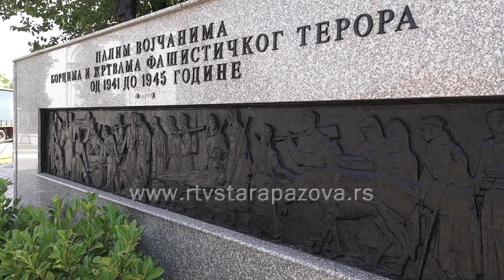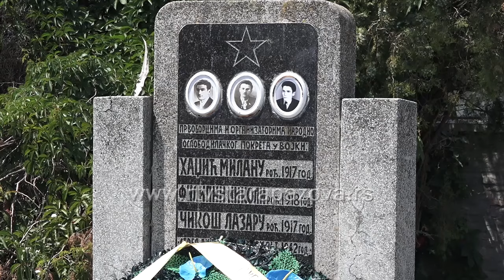Vojačke partizanske vatre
Vikend za nama u Vojki je bio u znaku partizanske slave u organizaciji Mesnog odbora SUBNOR-a.